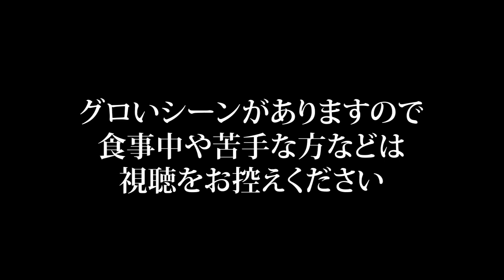#311 PS3版スカイリムLE初見実況 暗黒窟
アーリエルの新人巡礼を進めるため、ダークフォール洞窟を徘徊するが、名前の通りとにかく暗い。光るキノコや植物、時には秘境に出くわすこともあり、楽しくもあるが、陽の光を見たいんだあ！

動画を見てよろしければ、👍いいねをもらえると嬉しいです！

スカイリムの広大な世界には、大小様々なドラマがあって面白い。